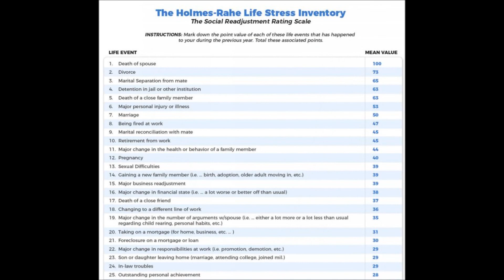19 Dating a Widower 040521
Getting out there again is tough for both the surviving spouse and the one dating them.  Be wise and compassionate, and remember that self-love comes first and always.

STAGES OF GRIEF (remember to add a 6th:  re-integration!)